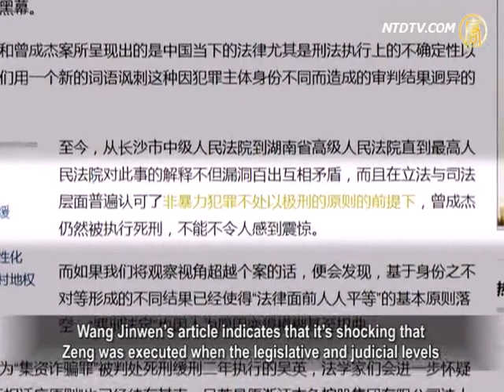Liu Zhijun vs. Zeng Chengjie: Death-Penalty Dual-Track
Wang Jinwen, a law doctor from Tsinghua University,
published an article in US newspaper the New York Times
which says there were two judicial cases last week
that aroused strong concern and intense debate.
Former railway minister Liu Zhijun was given a suspended
death sentence for taking 60 million yuan in bribes;
while Zeng Chengjie, a property developer in Xiangxi,
was secretly executed.
Chinese people created a new phrase to satirize it,
"dual-track of death penalty."

Hunan court executed Zeng Chengjie without notifying
his family.
The court initially explained that Zeng didn't ask to see
his family before execution.
Later, the court also explained that they didn't have

Tsinghua University law doctor Wang Jinwen
wrote in the article that it's very suspicious that
the court couldn't explain itself.
here must be hidden factors.

Qiao Mu, an Associate Professor of Journalism,
Beijing Foreign Studies University: "Although Zeng Chengjie
received the death penalty in 2008, the Supreme Court
neither approved it, nor enforced it until less than
three months after Hunan's highest official was transferred
to be the president of the Supreme Court."

Wang Jinwen's article indicates that it's shocking that
Zeng was executed when the legislative and judicial levels
generally recognized that non-violent crimes
don't receive capital punishment.
People receive different sentences due to their identities,
which ignores the basic principle of "equality before law."
"Legally Prescribed Punishment" is blurred and distorted
due to human causes.

Lawyer Xie Yanyi, from Beijing Kaitai Law Firm:
"Common Chinese citizens trust neither the judicial system
nor the legal system nowadays.
They hold no hope for the legal system.
Zeng Chengjie was executed.
All the procedures were illegal, which ruined
people's hope for the legal system."

13 economic nonviolent crime death penalty charges were
abolished in the Criminal Law Amendment on Feb. 25, 2011,
such as bills fraud, financial certificate fraud,
letter of credit fraud, and so on.

Legal experts debated whether the death penalty
for financial fraud should be abolished or not.

Lawyer Li Fangping from Beijing Ruifeng Law Firm says
the amount of corruption is very low to cause such punishment.
100,000 yuan in bribes can result in the death penalty.
10,000 yuan in bribes can be held criminally responsible.
However, sentences given to high level officials
and common people are very different.

Lawyer Li Fangping from Beijing Ruifeng Law Firm:
"Many people, especially high-level officials,
don't receive the death penalty.
Some officials without duties, if they take tens of millions
in bribes, may not avoid the death penalty.
However, some private entrepreneurs received the death
penalty because of financial fraud, so-called economic crime."

Wang Jinwen believes "suspended death"
is China's special penalty.
It can be considered a denial of the death penalty in disguise.

But in China, there's often uncertainty and ambiguity
when handing down "suspended death."

Xie Yanyi: "It's very dangerous to let this situation continue.

In the real environment of China, the rule of law is actually
completely used as a political tool.
It also obviously shields bureaucrats and bigwigs' interests,
and sentences severe penalties to the people's criminal cases."

Lawyer Zhao Yonglin from Shandong Yueshou Law Firm
says "dual-track of death penalty" is an expansion of political injustice on the legal level.
There are two standards for citizen's basic rights
and officials' rights on the political level.

Lawyer Zhao Yonglin, Shandong Yueshou Law Firm:
"The deeper reason is the country's fundamental system.
Without building a civil society, without a basic idea
of the founding, what kind of nation is our country?
Is it a nation of citizens?
Or a nation of privileged classes?
If some basic values can't be found on the political level,
the injustice has to impact the legal level."

Wang Jinwen warns that Zeng Chengjie's case shows
the difficulty private enterprises will face in order to survive.
they will need to attach themselves to the authority,
but also take the risk of being devoured by the authority.